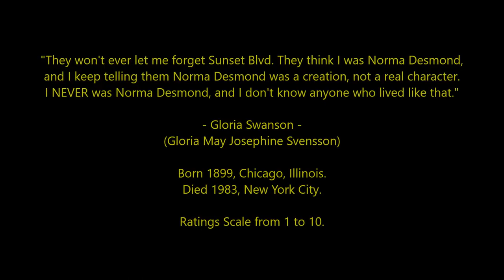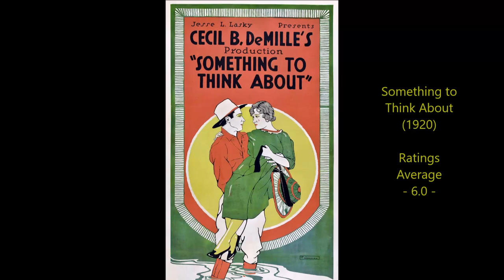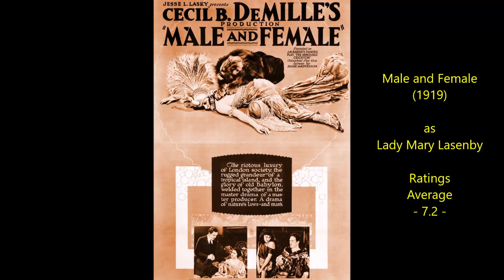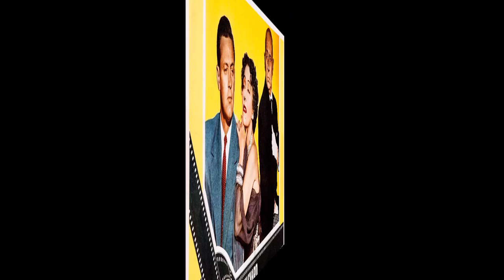Gloria Swanson - Top 25 Highest Rated Movies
Countdown to Gloria Swanson's highest rated films 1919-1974
Oscar-Nominated Actress
Ratings Average sources include IMDB, Rotten Tomatoes, Radio Times Film Guide, CineBooks, Videohound, Halliwell, Maltin and occasionally my own score will be thrown into the mix too.